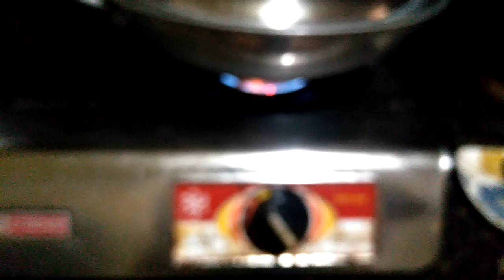Lutong Pakbit na Gulay, sa Ginisang Karni ng Baboy..